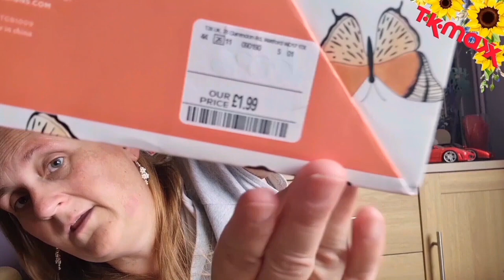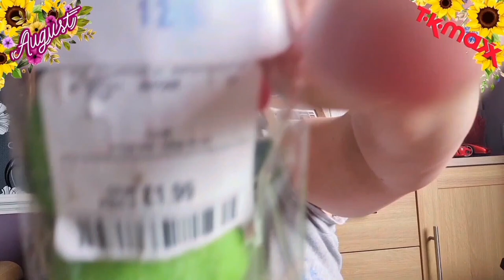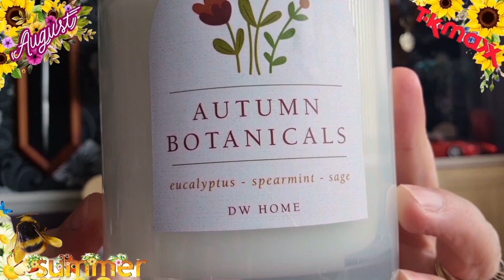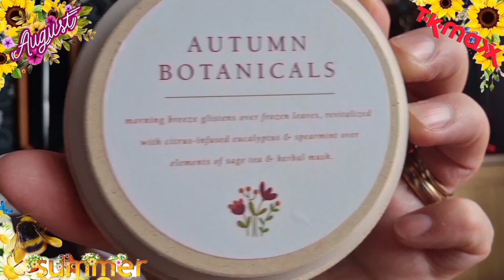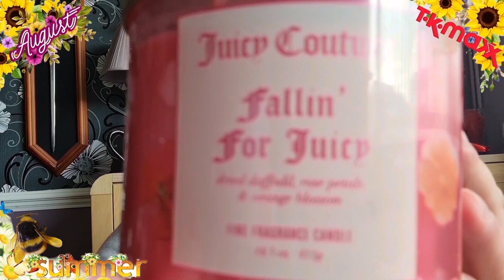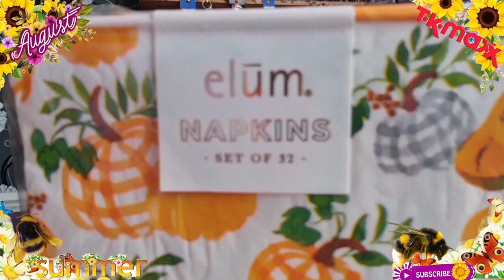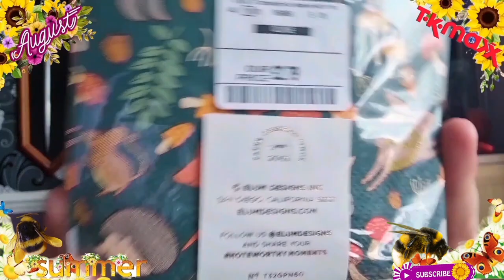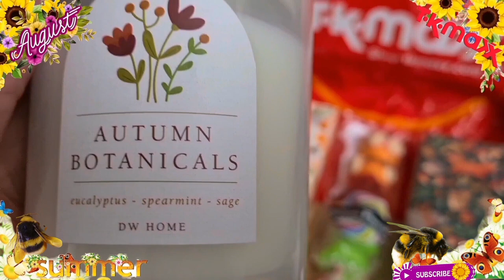New Shopping T.K.MAXX Summer August Haul 2023 🛍🌻